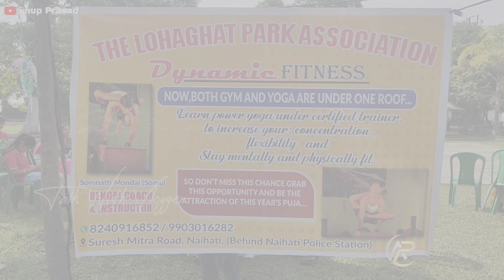DiDi No.1 Audition Naihati The Loha Ghat Park Association//Kolkata DiDi No.1 Audition 2022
Topic Search :
DiDi No.1 Audition Naihati The Loha Ghat Park Association
Kolkata DiDi No.1 Audition 2022
Didi no 1 audition kaise clear kare
didi no 1 first time audition naihati city 2022

Anup Prasad West Bengal Kolkata Naihati